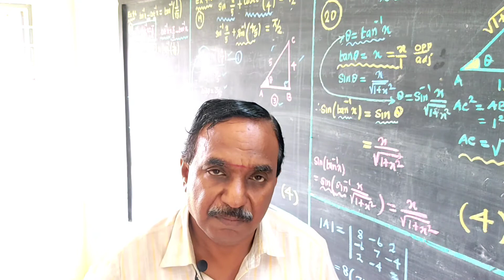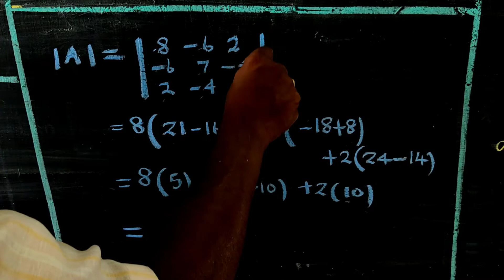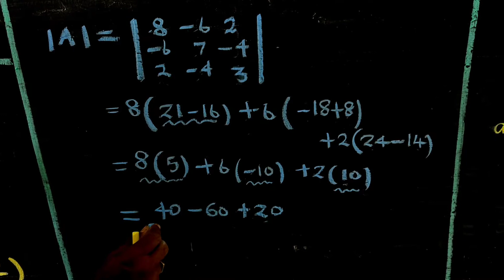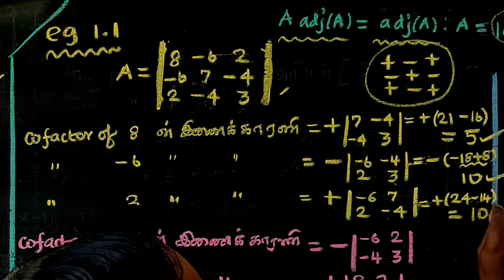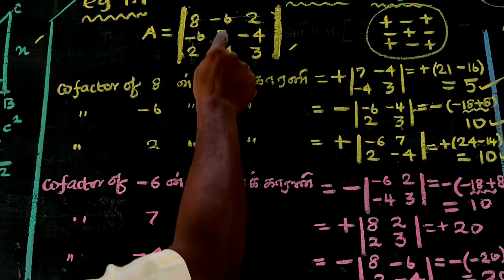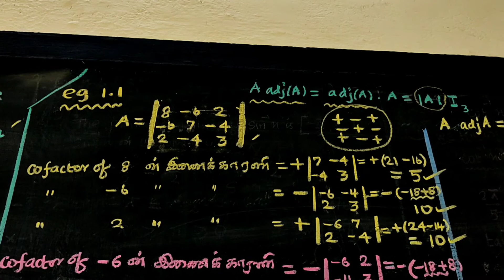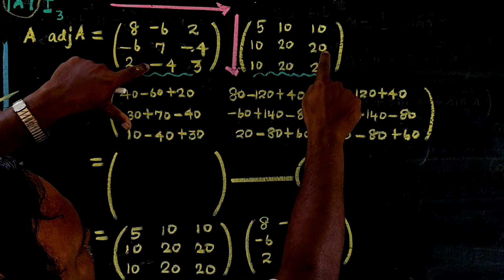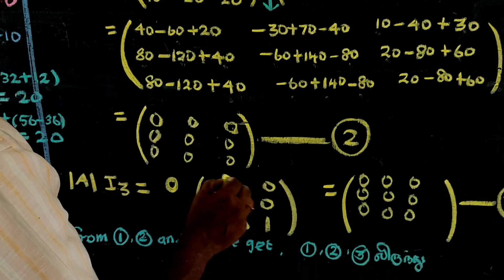CLASS 12 | EXAMPLE - 1.1 | INVERSE TRIGONOMETRIC FUNCTIONS | MST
CLASS 12
Applications of Matrices & Determinants | அணிகள் மற்றும் அணிக்கோவைகளின் பயன்பாடு
INTRODUCTION
TNSCERT SYLLABUS